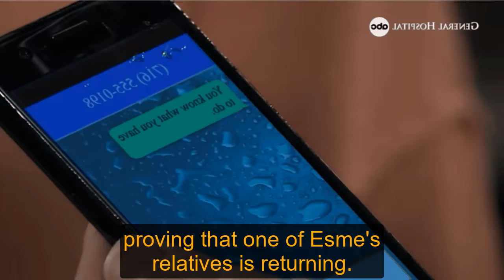General Hospital Shocking Spoilers Avery Kristen Pohl returns, Esme's twin sister who killed Trina